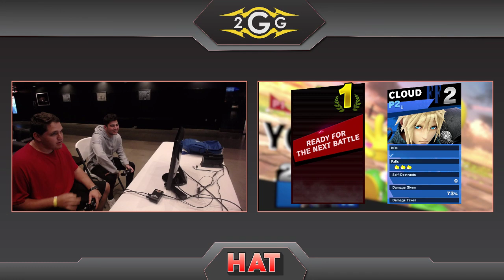HAT 68 - FS | Dynomyte (Yoshi) Vs. TEETFEET (Cloud) Winners Side - Smash Ultimate